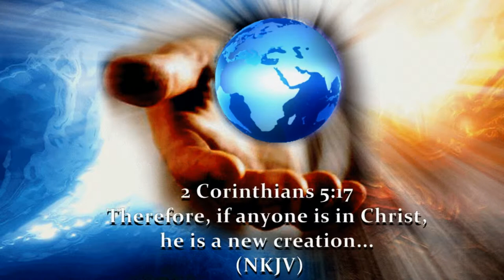Stand - Sax Instrumental (cover) Donnie McClurkin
After you have done all you can just stand... the Lord will see you through.
New Creation SDA..Donnie McClurkin cover ... (Again)